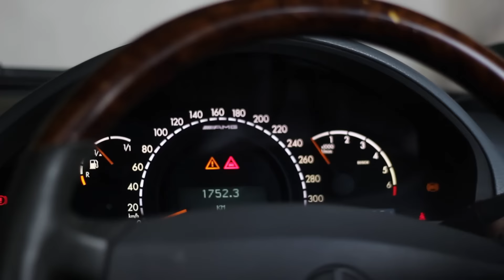Mercedes Benz W220 stance / Redefined it's Class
2021 Side note from the video creator:
Guys, we've seen so many of our content stolen on Youtube, and this video was one out of the many. We're quite struggled with the money to keep this channel going. If you stole the content just the sake of excercise it's ok. But, don't upload it again on Youtube and do the monetize. Because it's not fair. You didn't respect our efforts. So, please, don't.

Thanks.
Regards,
Rolledlife

As we all know the “S” class is the most luxurious line up from Mercedes Benz, the “S” badge means “Sonderklasse” which mean Top Class in English, it has all of the luxury equipments such as Airmatic, the OEM equipment that works as air suspension but with its own sensor that allows to raising the ride height on poor road. Long story short the Air Matic air suspension system adapts the suspension to the prevailing conditions. The damping of each wheel self-adjusts according to the current driving situation and the condition of the road to gives maximum comfort and safe handling stability, Active Ventilated Seats (which used miniature fans in the seats to move air through perforations), keyless entry and ignition, Distronic this model was intended for the vips that’s why it has all the fancy gizmo. By its stocks conditions its already looks so classy, but then Faisal also known as a man that never wanna go in stock conditions, he defined his W220 even further by doing so many mods just to redefined its class.

Video / Edit / Grade : Wailan Hizkia Rawung